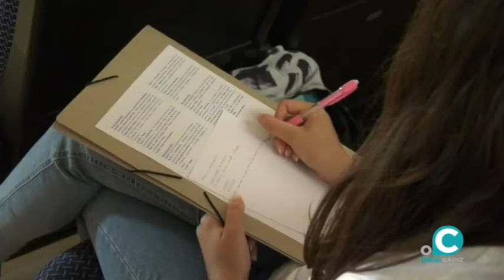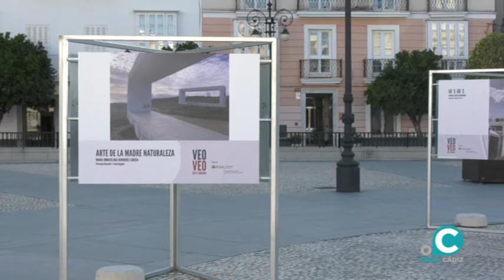VTR CURSOS VERANO UCA